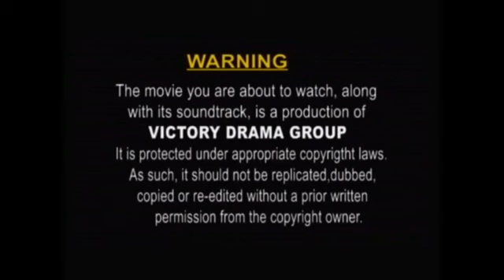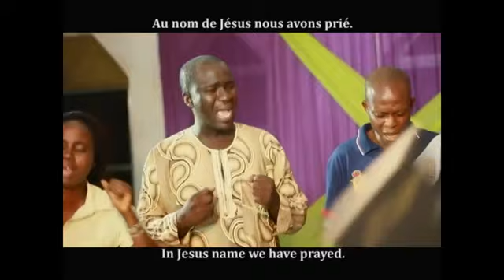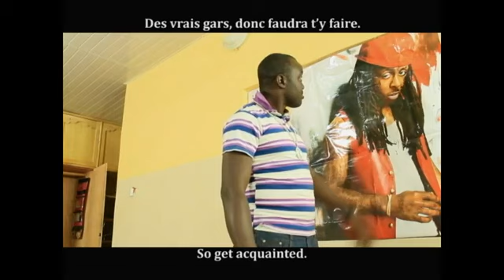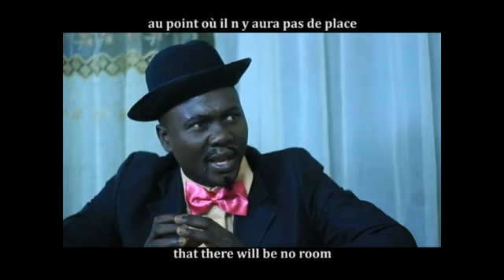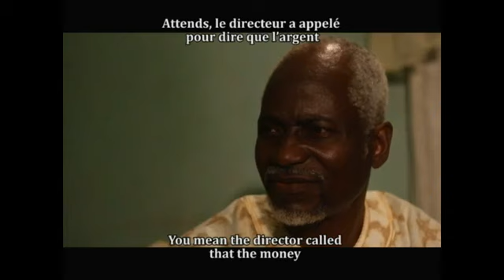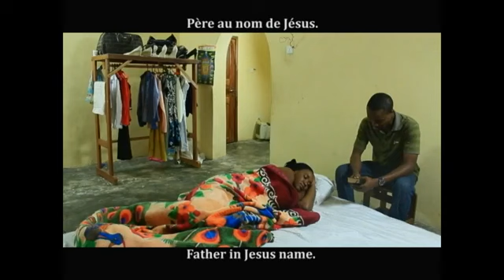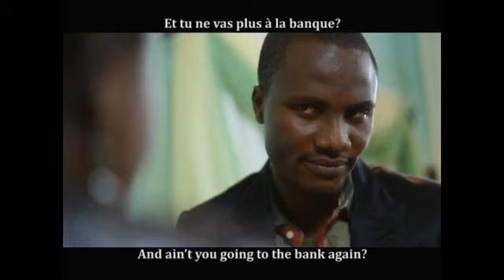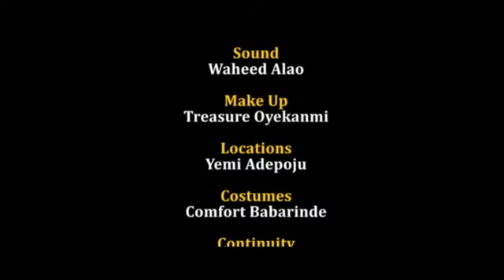THE DESTROYER || A VDG Film || Pls. Subscribe,Like, Share & Leave Comments.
To support our productions by sowing seeds into our ministry, Kindly use the account details below:
Account Name: VICTORY DRAMA GROUP

DOMICILIARY ACCOUNT
(Dollar)
Account Name: Adepoju Emmanuel Adeyemi
Guaranty Trust Bank, Tanke, Ilorin
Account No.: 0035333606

GOD BLESS YOU. from Yemi Adepoju